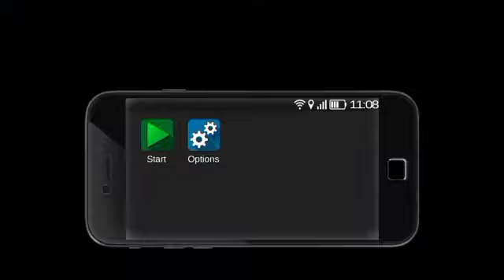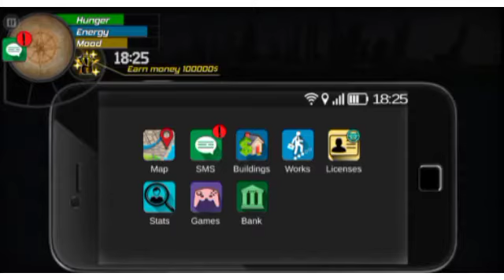big city life game play part 1 please support me and subscribe